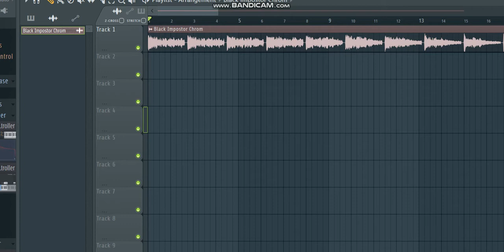black impostor's chromatic is just any other impostor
same chromatic
it all comes full circle.